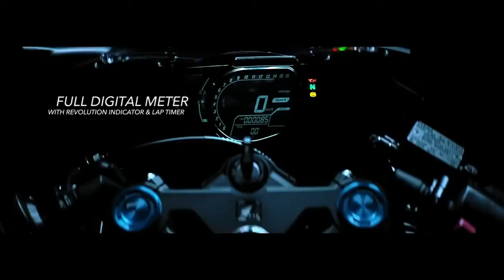!! HONDA CBR 250 !!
I'm rider